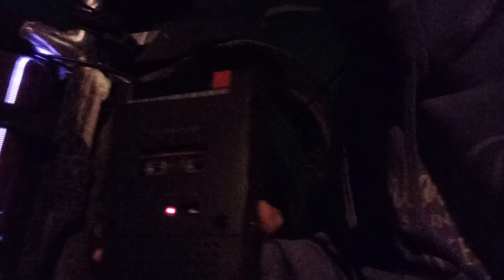ночной диджеинг дача деревня Покровка DelanoSmith & boardsofcanada dj boc sanyo sony лес